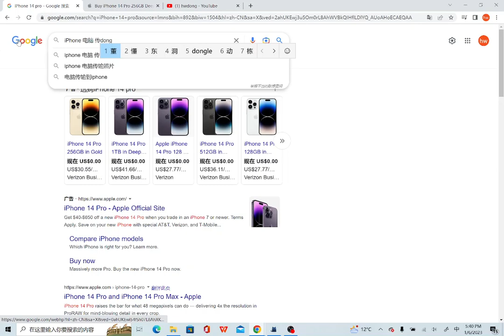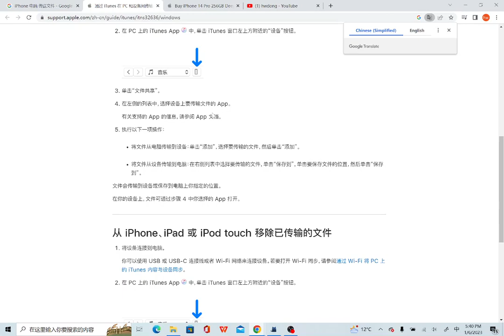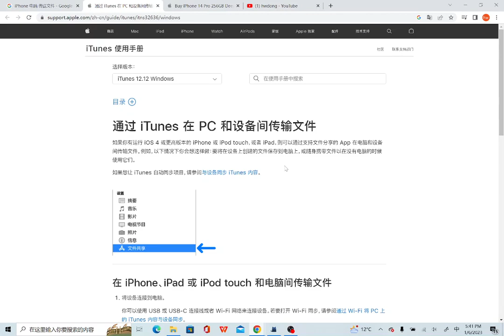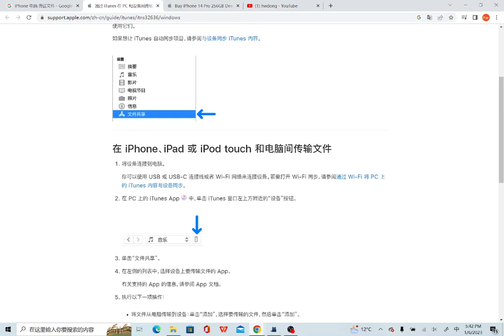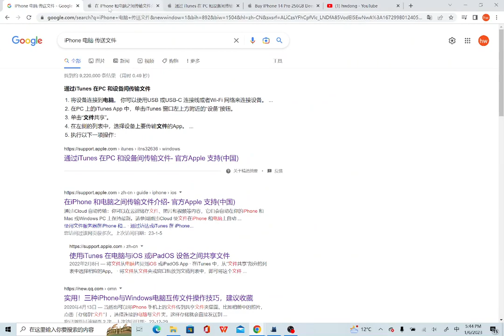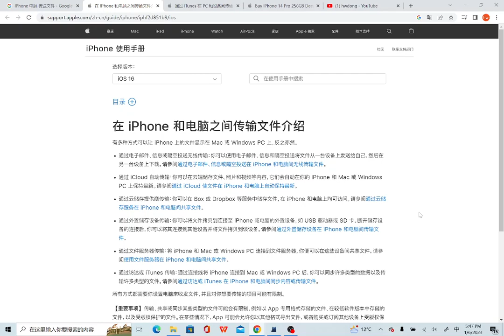劝君莫买iphone！我10699元买的iphone 14 pro对我来说就是鸡肋！苹果系统封闭、难用、性价比低，为什么只有中国人矿崇拜iphone?